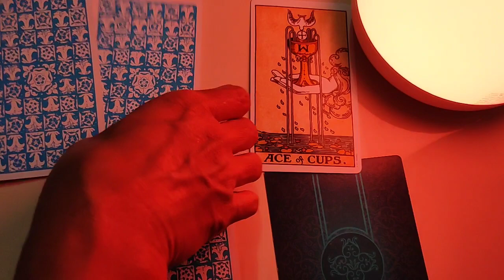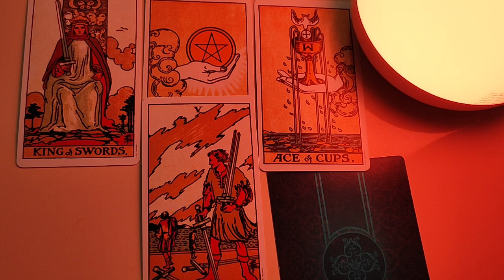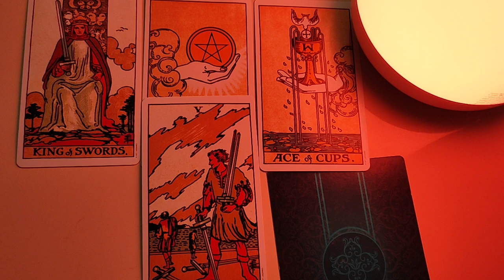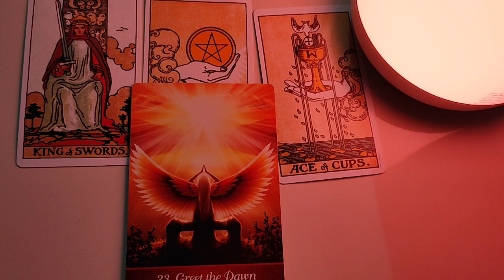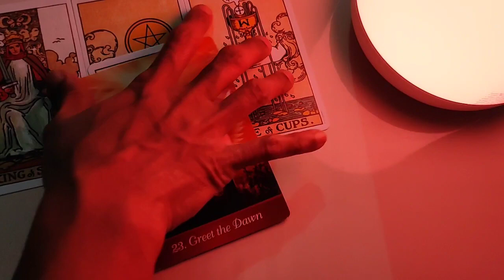Virgo 💗New beginning in love... Daily Love Tarot Reading 8 April 2021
Hi guys !

support
For Daily Readings: